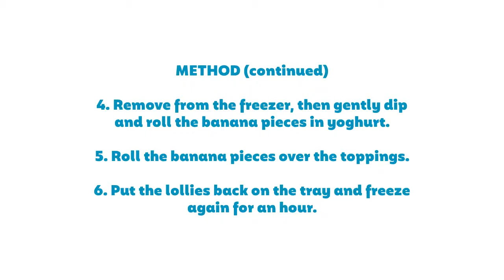Recipe: Banana Lollies